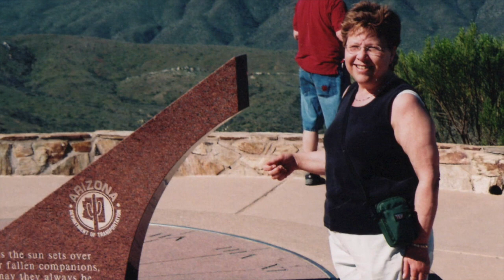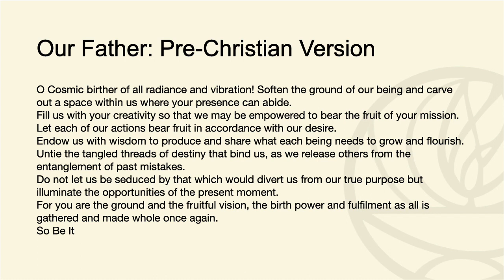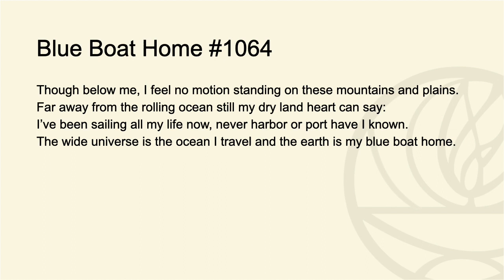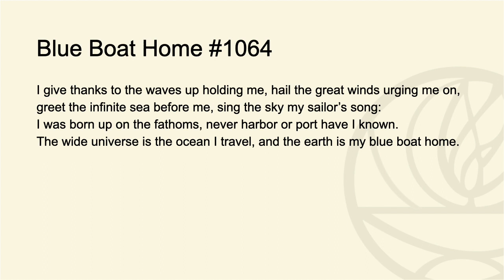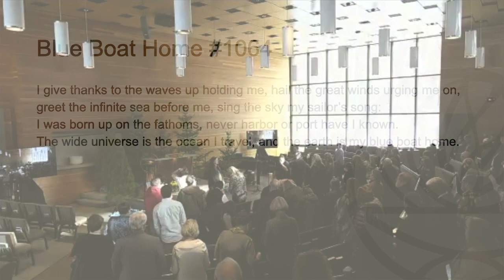Christine S. McMahon memorial service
This was a memorial service for Christine McMahon of Maplewood/St. Paul Mn. the service was held on 12/31/2022 at White Bear Unitarian Universalist Church in Mahtomedi, MN.

The video portion at the beginning was about 2.5 minutes longer, but I had to cut it out due to a copyright issue with the song that played during that segment.